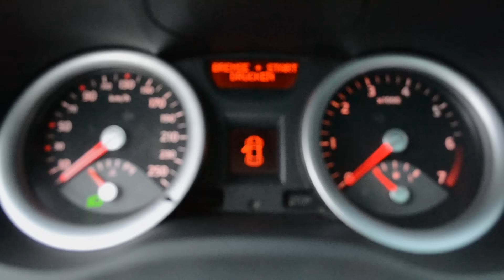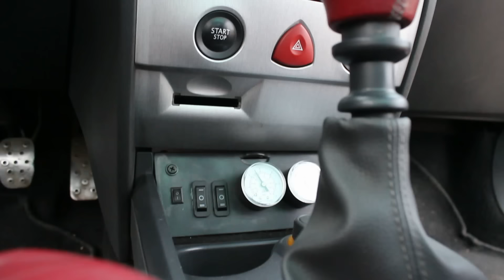Очень редкая тачка Renault Megan Coupe Cabriolet /Рено Меган Купе Кабриолет